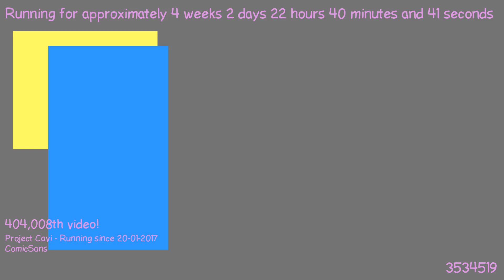1487623483 - Webdriver Cavi - H